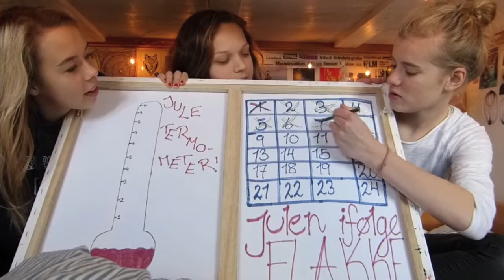Julen ifølge Flakke, 7.December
Flakkebjerg Efterskole 13/14